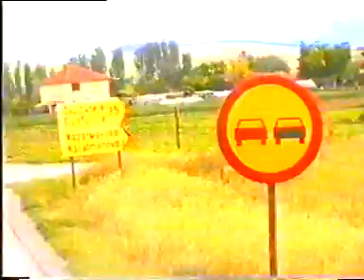MKD GEZ 2004 12 inci Vranovcada hotelde muzik Igrolcite od Radovic